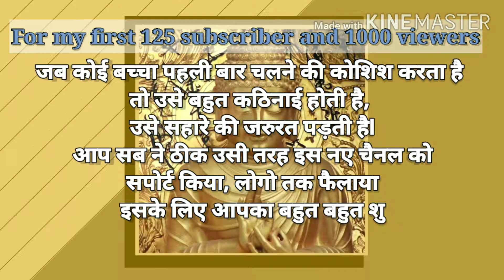Thank you everyone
Purpose of the channel: To motivate the people of India for the holistic development of Bihar.
Inspiration: The situation of my state and her people.

Present team and support: Simanti, Smriti, Ankit, Shivam, Tejeswara Rao, Shantanu, Faizan, Chirag and my viewers.